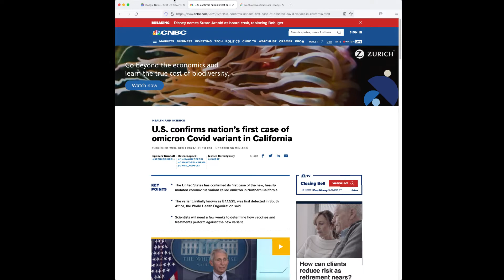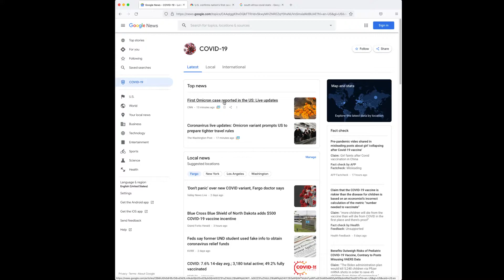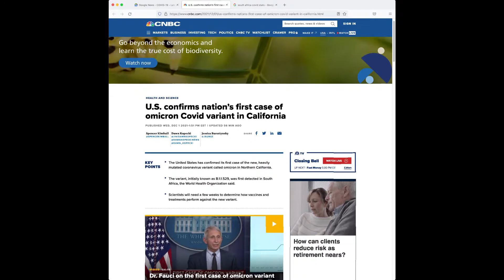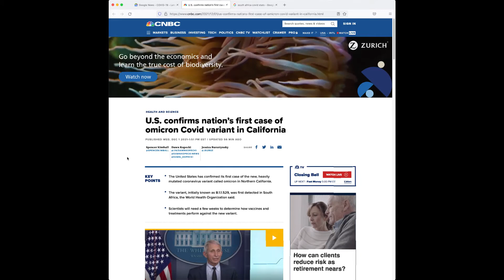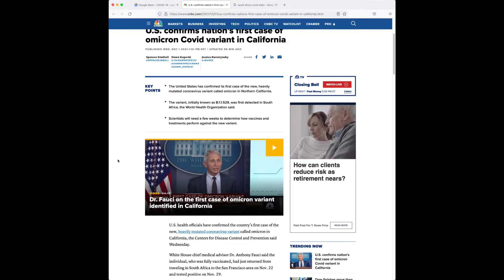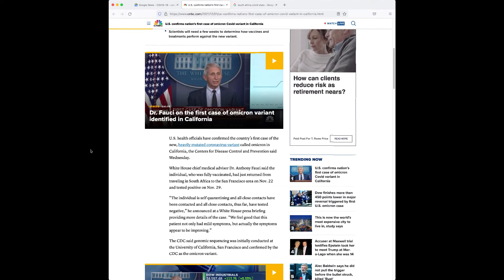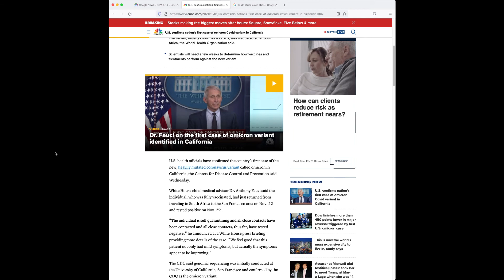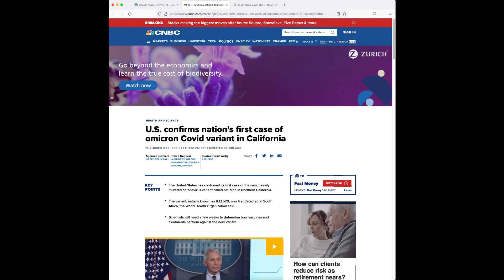Relaxing Talk: Omicron Variant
Full disclosure: this guy is not an MD; he appears to have a doctorate in nursing and has been following lots of public science on Coronavirus issues.